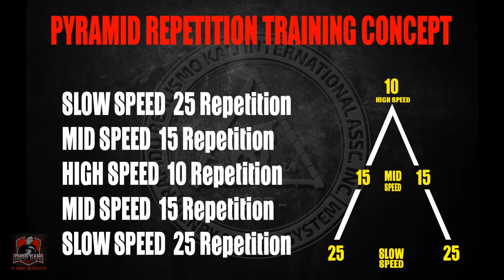FILIPINO MARTIAL ARTS DAILY CHALLENGES DAY 28 | Arnis Kali Escrima (RRK) Sabakan Training.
This is our way to fight the boredom of Lockdown last April to May 2020. Originally for RRK Members only. Now we are sharing it to you. Train with us, Let's Go!

**I will be uploading videos weekly. Twice or thrice a week.

JOIN OUR ONLINE TRAINING PROGRAM!

WE ARE ACCEPTING NEW STUDENTS THROUGH OUR ONLINE PROGRAM.

JOIN US NOW! TRAIN AT THE COMFORT OF YOUR HOME (OR ANYWHERE YOU WANT), START YOUR RRK /FMA JOURNEY.

Beginners and advance practitioner and non practitioner are welcome (the course is beginners friendly).

The Program is designed for people who are interested to learn the Rapido Realismo Kali System (or FMA) and the possibilities of starting your own RRK Training Group in your area and becoming a training group leader in the coming months. Especially to a place where we still don't have a group.

Rapido Realismo Kali Online Training Program (RRKOTP)
- Level 1 Course (Available)
- Level 2 Course (Available)
- Level 3 Course (Available)
- Level 4 Course (Soon to be Available)
-Tagapagsanay (Trainer) Course (Soon to be Available)

Guro Gani’s Program (Soon to be Available as a Course)
- Tagis Talim (Knife Fighting) Courses
- Kontra Punyal Course (Knife Defense)
- Palad Baston Course (Pocket Stick Course)
- Pamuok Personal Protection Course (Self Protection Program)

For more information on the currently available program (RRKOTP), and if you wanted to join.

Thank you for all your support along the way. It means the world to me and please don’t skip the ads 😁.

No content currently exists behind a paywall. So it's not necessary but will be appreciated so much so we can continue producing content.

👕 soon we will be launching Merch and Products.

If you're a fellow YouTuber, Business owner, Company head who want me to review your product related to my field  Please let me know! I would love to look at your stuff and maybe even collaborate!

Stay at Home, Stay Safe and Stay Active by Training Hard, Training Smart, Learn the Art!